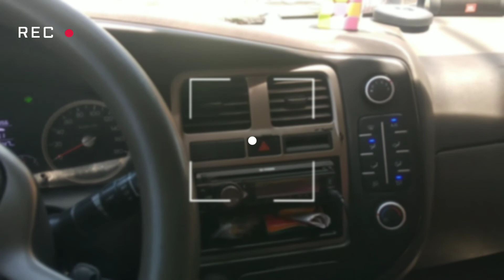Day-12 sabog taniM pechay & mustasa may tumubo na😍 5banos pechay 2banos mustasa